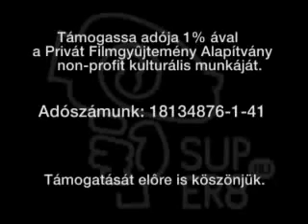Super8 Privátfilmek vol13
A Super8.hu egy olyan virtuális közeg, amelyben a letűnt korok nemzedékei és a 21. század friss generációi randevút adnak egymásnak. Támogassa adója 1% -ával a Privát Filmgyűjtemény Alapítvány non-profit kulturális munkáját.